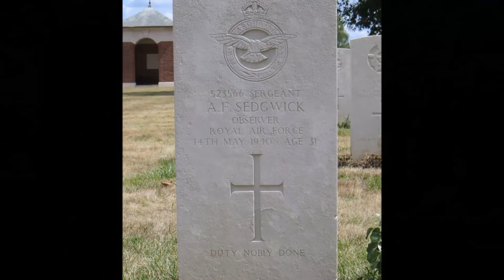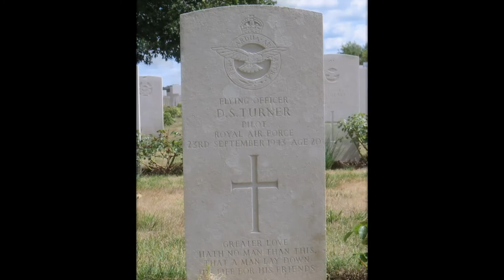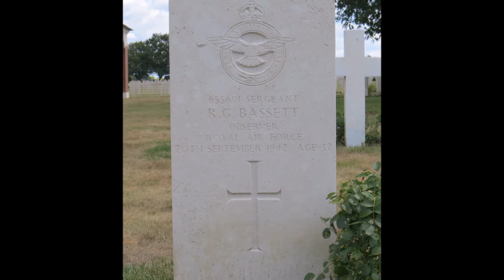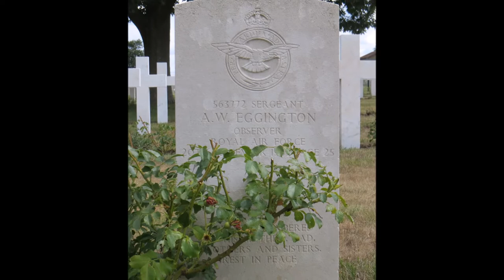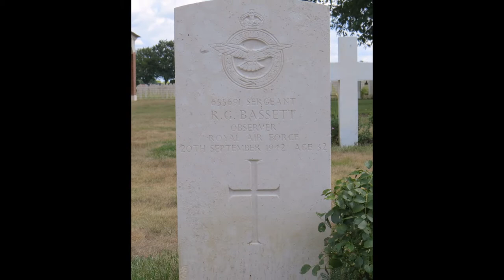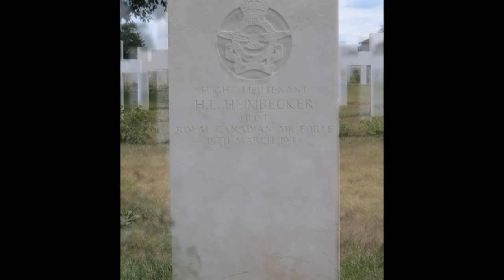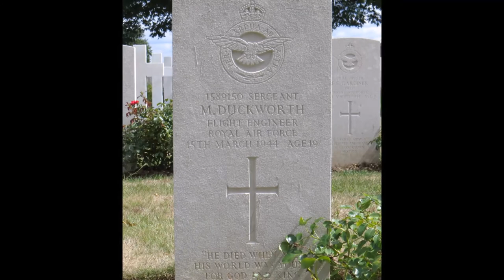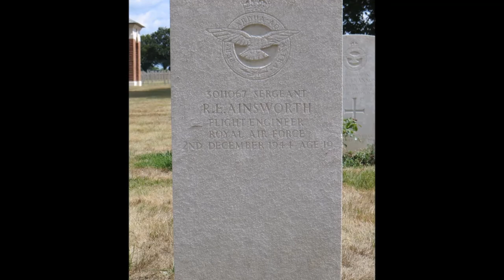Choloy War Cemetery Plot IIA Second World War Graves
Choloy War Cemetery

Choloy is a village 28 kilometres west of Nancy and 5 kilometres west of Toul, a town on the N4 road from Paris to Nancy. The Cemetery is 3 kilometres west of Toul on the north side of the D11B road.

Choloy War Cemetery was created by the Army Graves Service for the re-burial of casualties recovered from isolated sites, communal cemeteries, and small churchyards in north-eastern France where permanent maintenance of the graves was not possible. In 1950, for the same reason the Commonwealth War Graves Commission found it necessary to move in to this cemetery more than 100 graves from a number of churchyards and civil cemeteries in the same area. Those who lie in Choloy War Cemetery are mostly airmen; but there are also soldiers belonging to the forces of the United Kingdom who died in the Saar region during the first few months of the war, i.e. up to May 1940, or as prisoners of war.

There is now 1 Commonwealth burial of the Great War and 461 of the Second World War commemorated in this site. Of these, 20 of the 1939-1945 burials are unidentified.

In addition there are 7 Foreign National burials, 2 of which are unidentified. The Commission also maintains 334 non world war burials in this cemetery. 332 of these are post-war Canadian service personnel. Most are RCAF aircrew and their families who died whilst serving as part of Canada’s NATO commitment to Europe (1 Canadian Air Division) between 1953 and 1967. The remainder are Canadian army or navy personnel who served with NATO in Germany following Canada’s departure from France in 1967. CEFRG (Canadian Expeditionary Force Research Group)